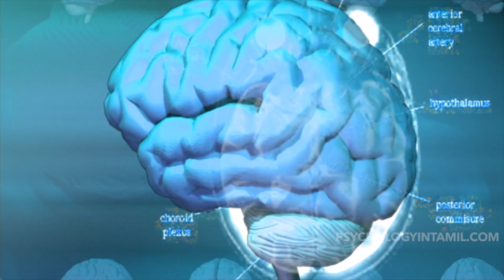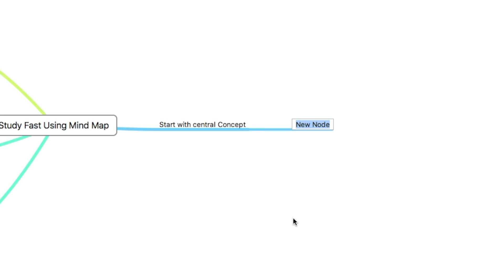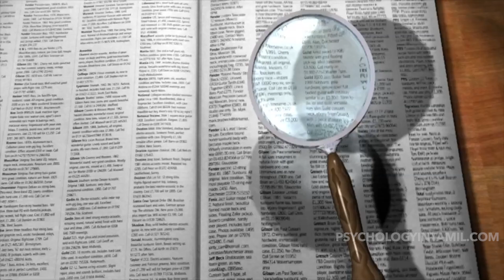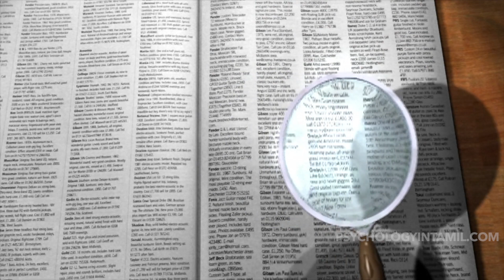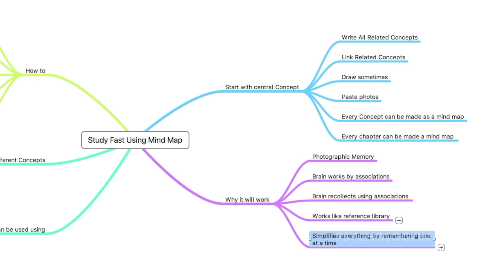மறக்காமல் படிக்க மன வரைபடம் Study Easily With Mind Map | Dr V S Jithendra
வேகமாக எதையும் படிப்பது எப்படி, படிக்கும் உத்திகள். மன வரைபடம்.